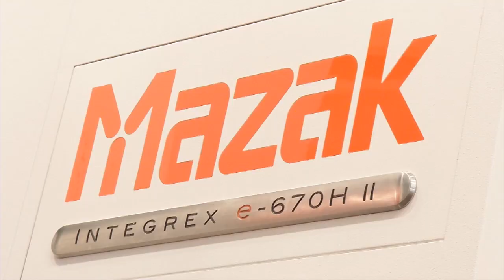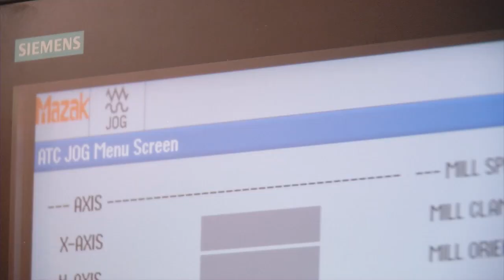Mazak und die Multitaskingmaschine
Sechs verschiedene Werkzeugmaschinen hat die Firma Yamazaki Mazak aus ihrem umfangreichen Programm ausgewählt und aus Göppingen zur METAV 2012 nach Düsseldorf transportiert. Managing Director Joachim Herberger stellt eine Multitaskingmaschine für große Werkstücke vor und spricht über eine neue Firmenstrategie im Bereich Maschinensteuerung.